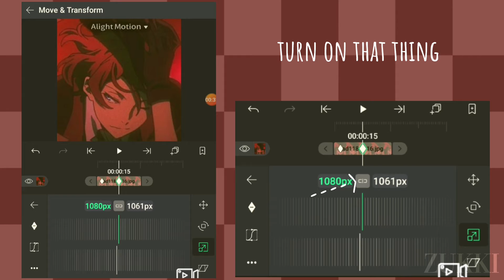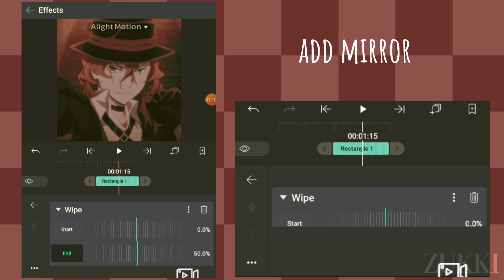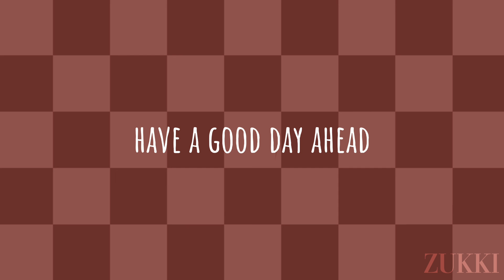Mirror Slide Transition Alight Motion tutorial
இ 𝙃𝙚𝙡𝙡𝙤! Please stay hydrated, Eat healthy, wash your hands and stay safe! (o･ω･o)

𝙑𝙞𝙙𝙚𝙤 𝘾𝙧𝙚𝙖𝙩𝙤𝙧 𝙄𝙉𝙁𝙊:ˎˊ˗
-She/Her
-Makes Multi-Fandom content
-Reader of Trash of the Count's family
-Favorite Haikyu!! team is every team

꒰ (⸝⸝ᵕᴗᵕ⸝⸝ ♡)

• ୨♡୧ • 𝙇𝙤𝙖𝙙𝙞𝙣𝙜 𝙫𝙞𝙙𝙚𝙤 𝙄𝙉𝙁𝙊...
-Character: Chuuya
-Audio: Jealous (intro) Burning pile music box cover (entirw video)
-Video creator: Zukki
-Thumbnail creator: Zukki
-Apps used: Ibispaint x, Alight Motion

(ノ ˘_˘)ノζ|||ζ ₊˚*𝙍𝙚𝙦𝙪𝙚𝙨𝙩𝙨 𝙤𝙥𝙚𝙣! ₊˚. ༄ , ༉ ‧₊˚✧

...𝘾𝙡𝙤𝙨𝙞𝙣𝙜 𝘿𝙚𝙨𝙘𝙧𝙞𝙥𝙩𝙞𝙤𝙣...